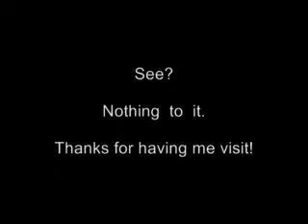St. Gabriels School - Mentor, Ohio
Public speaking workshop with Michael Salinger. Music by Madness.